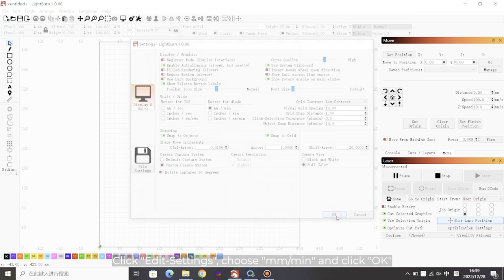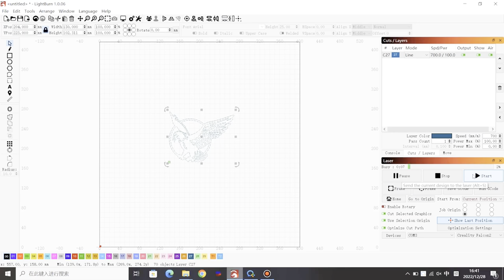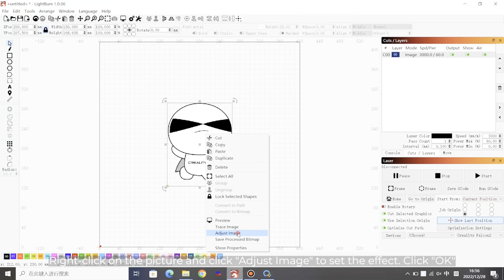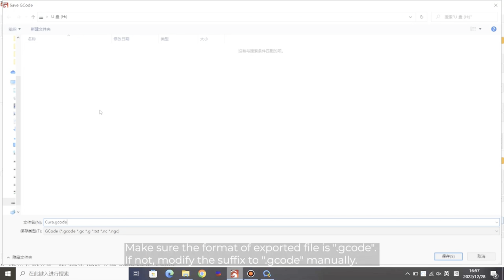🚨! Le Graveur Laser Creality Falcon 2 Pro 22W DÉFIE TOUTES les Surfaces ! 🔥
Découvrez le Creality Falcon 2 Pro 22W, un graveur laser révolutionnaire capable de graver sur toutes les surfaces avec une précision incroyable. Que vous soyez amateur ou professionnel, ce graveur laser Tech est fait pour vous. Ne manquez pas notre test complet pour voir ses performances exceptionnelles en action !